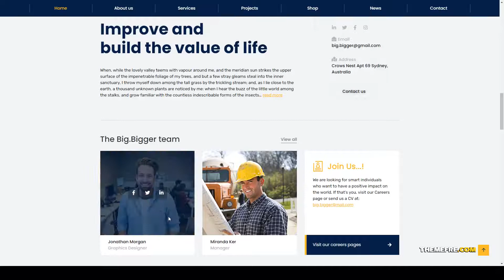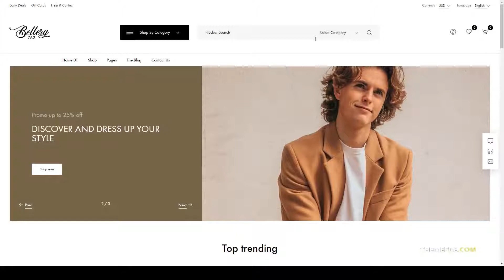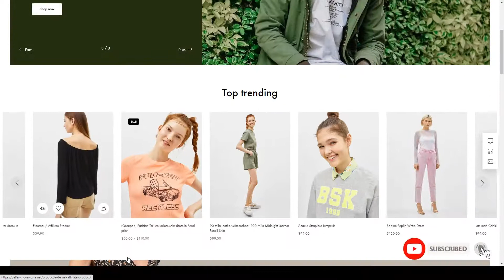Bellery - Modern and Minimal WooCommerce Theme fashion store Matsushima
Compatible With Elementor, WooCommerce 3.6.x, Foundation 6

 Layout Responsive

 Tags clean, e-commerce, ecommerce, fashion, fashion store, flat, minimal, mobile ready, mordern, responsive, shop, shopping, store, visual composer, woocommerce